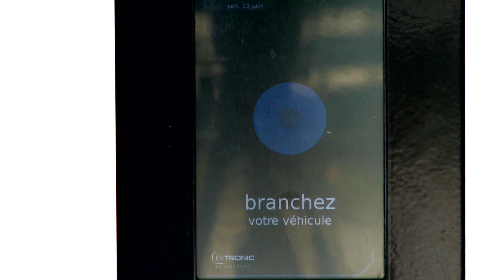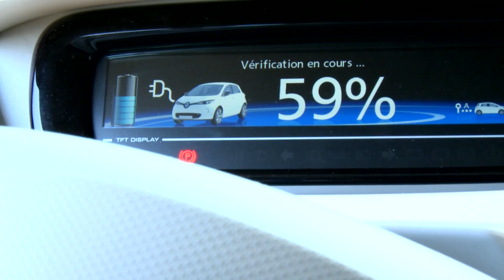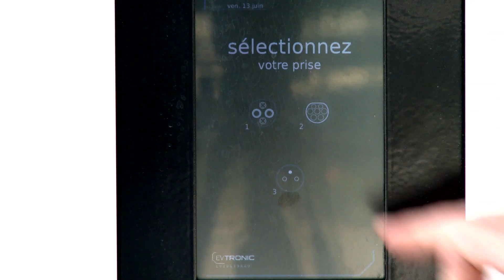Un corridor électrique rhodanien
Engagée dans la mobilité électrique, CNR développe l'offre Move in pure, afin de créer un corridor électrique en vallée du Rhône.